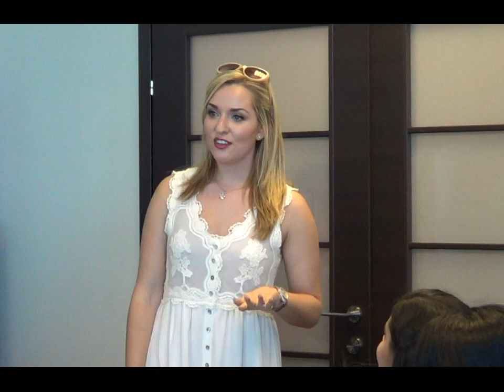המפגש הראשון עם אשלי AWBMakeup- חלק 1: היכרות ושיחה